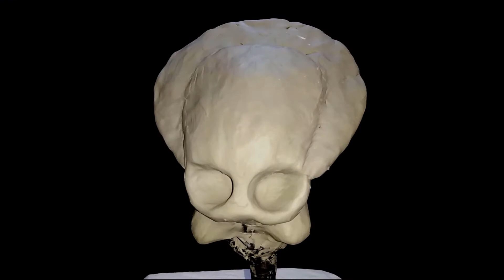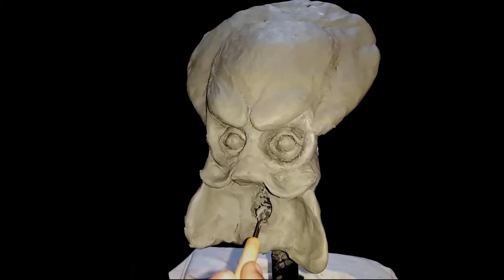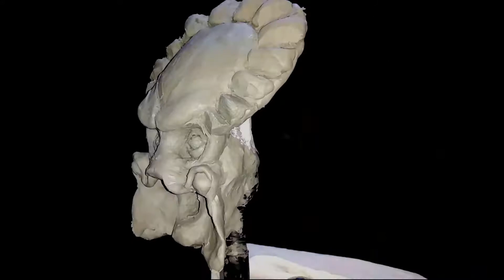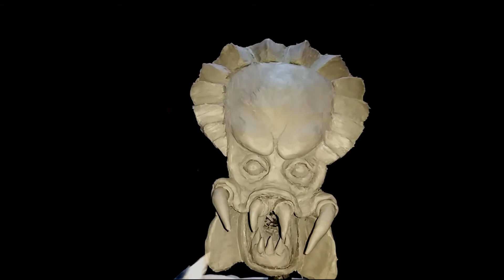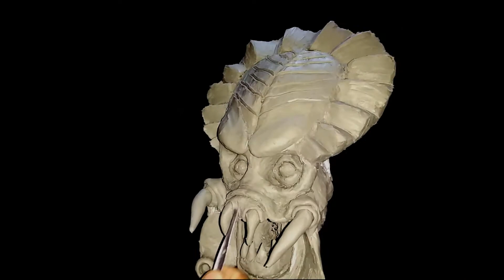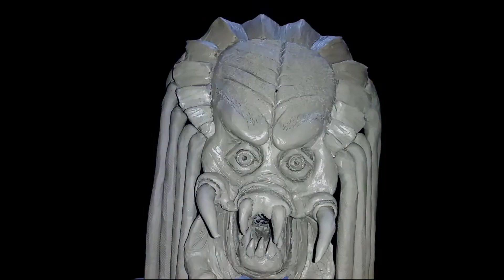Sculpting PREDATOR | Timelapse | the predator movie official trailer |20th century fox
The Predator (also known as Predator 4)is an upcoming American science fiction action horror film directed by Shane Black and written by Black and Fred Dekker. It is the fourth (chronologically, the third) installment in the Predator film series, set to take place between Predator 2 (1990) and Predators (2010). Black had a supporting role in the original 1987 Predator film, while Joel Silver, John Davis, and Lawrence Gordon all return as producers from the first two installments.

The film stars Boyd Holbrook, Trevante Rhodes, Jacob Tremblay, Keegan-Michael Key, Olivia Munn, Sterling K. Brown, Alfie Allen, Thomas Jane, Augusto Aguilera, Yvonne Strahovski, and Jake Busey. It completed filming in June 2017, and is set to be released on September 14, 2018,[3] by 20th Century Fox in IMAX as well as standard formats.
The Predator
Directed by Shane Black
Produced by John Davis
Written by Fred Dekker
Shane Black
Based on Characters
by Jim Thomas
John Thomas
Starring
Boyd Holbrook
Trevante Rhodes
Jacob Tremblay
Keegan-Michael Key
Olivia Munn
Sterling K. Brown
Alfie Allen
Thomas Jane
Augusto Aguilera
Yvonne Strahovski
Cinematography Larry Fong
Edited by Harry B. Miller III
Production
company
20th Century Fox[1]
Davis Entertainment[1]
Distributed by 20th Century Fox[1]
Release date
Language English

A young boy accidentally triggers the Predators to return to Earth. The universe’s most lethal hunters have genetically upgraded themselves with DNA from other species. Only a crew of former soldiers and a disgruntled science teacher can stop the hunters before anybody becomes their prey.